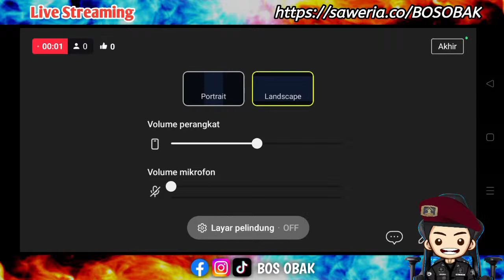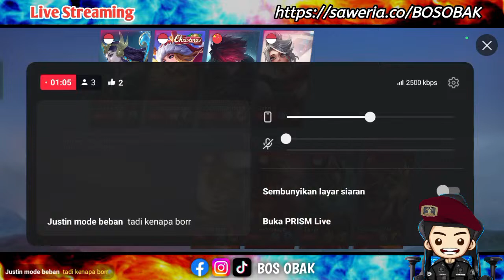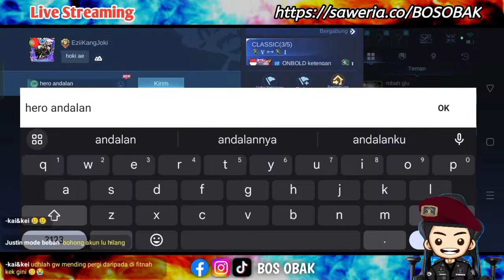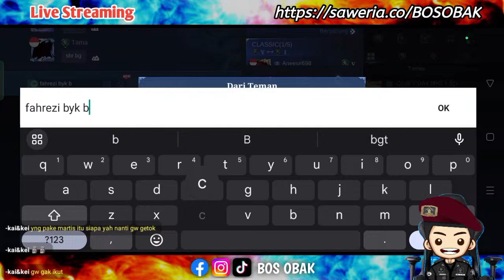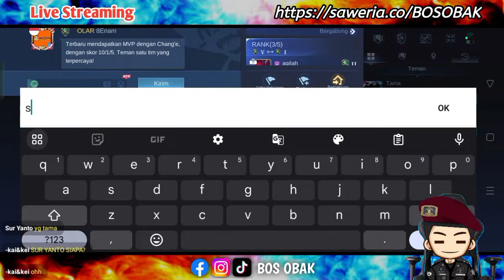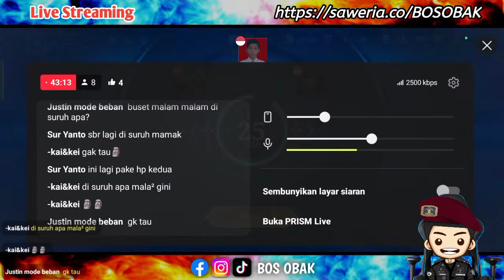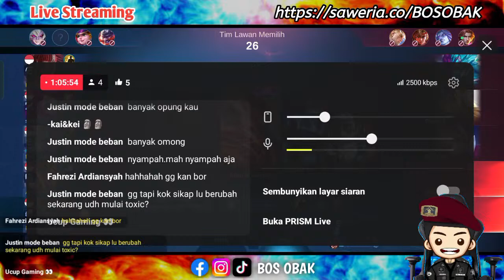[LIVE] Bosobak Super League!!! MOBILE LEGENDS